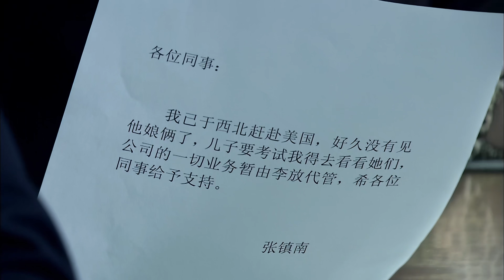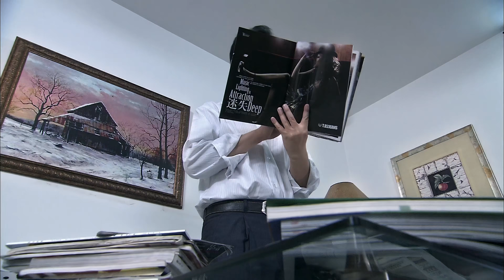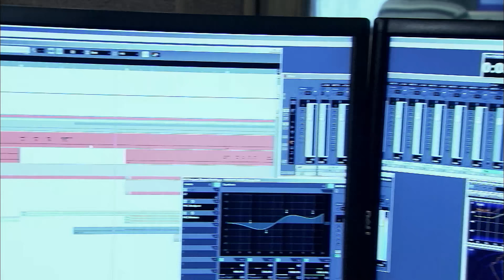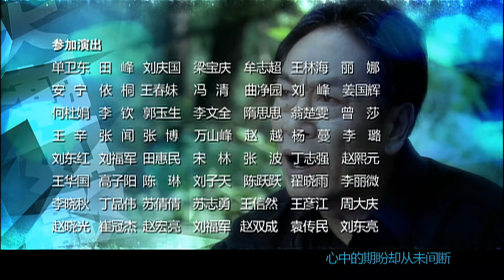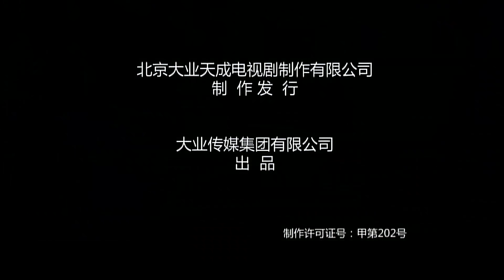【中國電視劇】白手商人 37丨科技男白手起家摇身一变副总裁，邂逅香港单身女总裁碰擦出别样火花 （吴京安、周海媚、赵毅、颜丹晨）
八十年代中期，电子仪表研究所面临无事可做、无钱可发的困境，科技人员张镇南挺身而出，和一群有血有肉、有胆有识的同事和朋友，白手起家，历经艰险，矢志不渝，终于打造出一个世界著名的家电品牌和集团企业，为中国人争了口气。